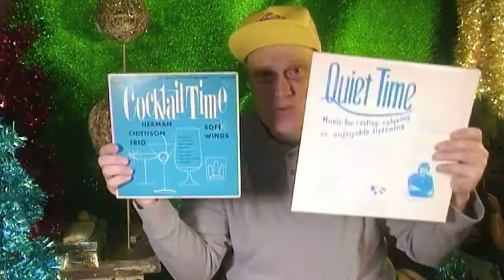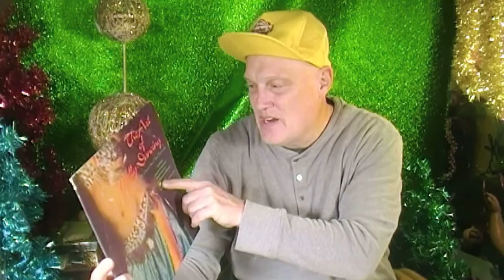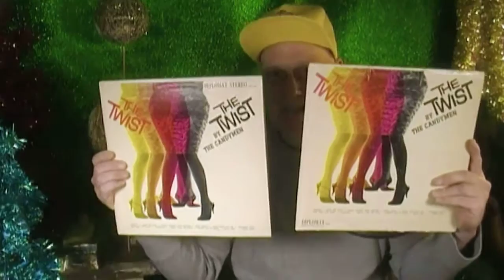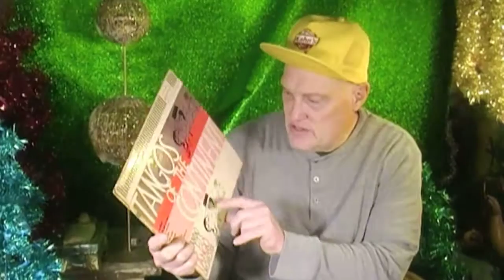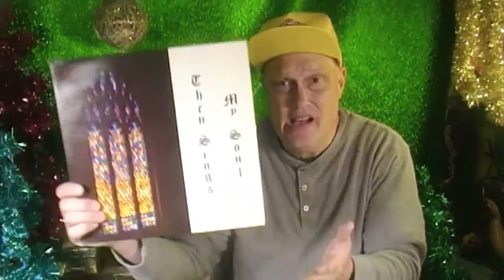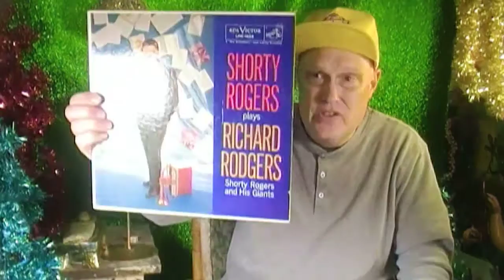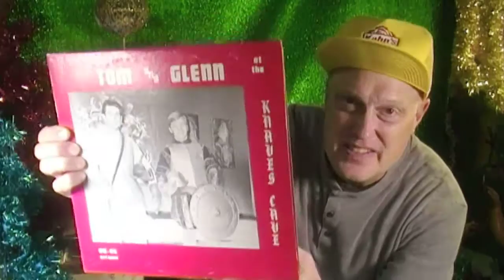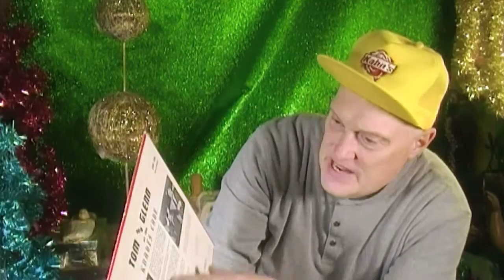Terrible Playhouse Theatre and Todays Records